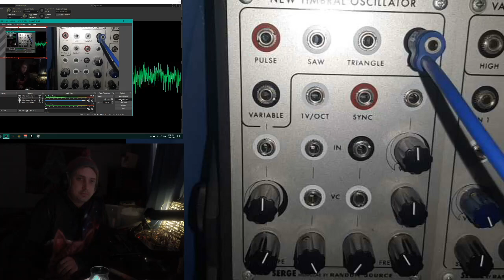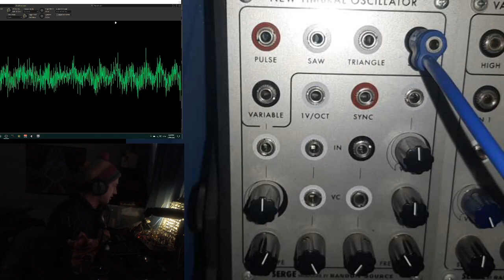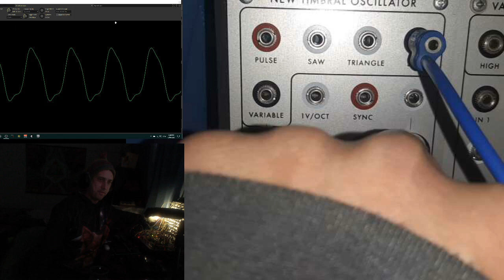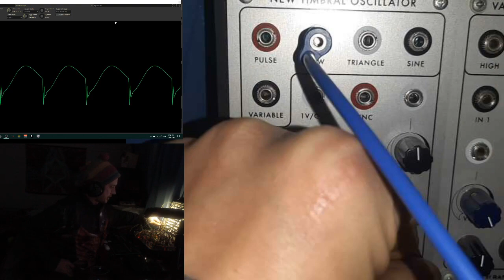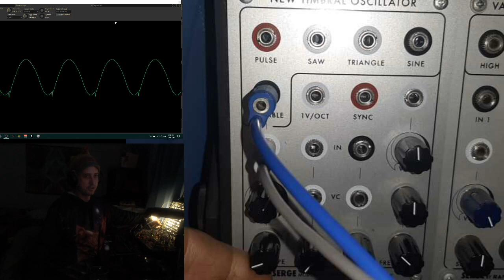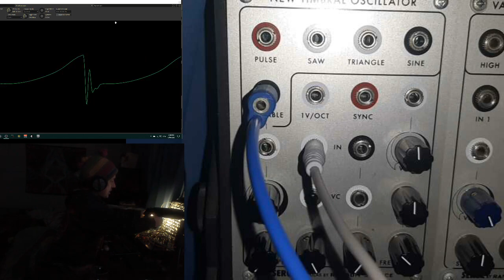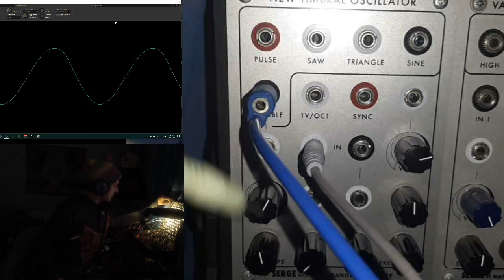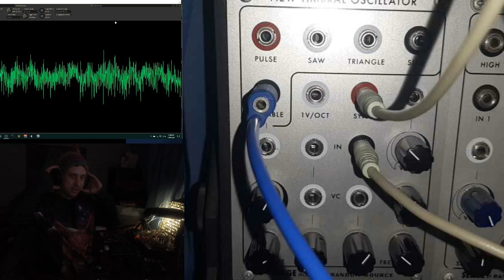R*S Serge NTO Overview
This is the first in what I hope to be a series looking at the Random*Source Serge modules, of which my eurorack system is centered around.
I go over the features and functions and demonstrate with some audio examples.